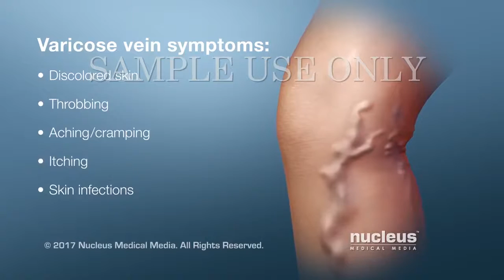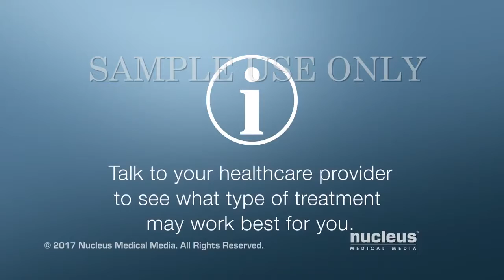Vericose veins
Their cure